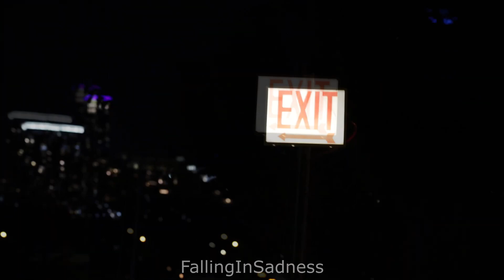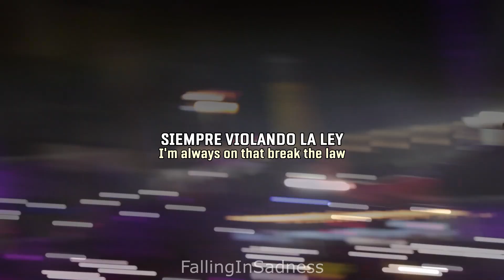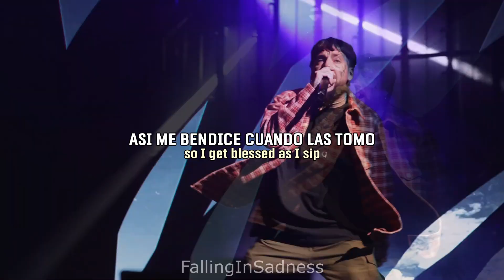$UICIDEBOY$ x SHAKEWELL - BIG SHOT CREAM SODA (Sub. Español - Lyric Video)